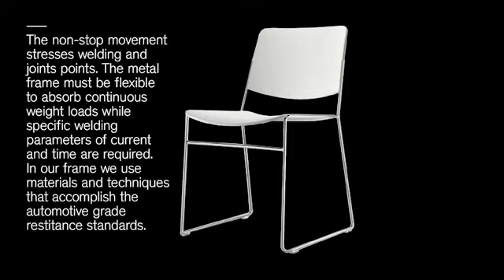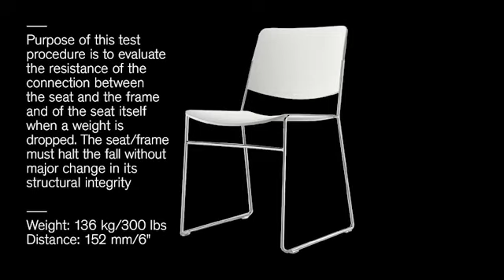HDS 1.1 PROVING ITS STRENGTH - BIFMA TESTING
Our HDS display its durability during the BIFMA testing. The polypropylene chair can stack up to 60 high and hold up to 300 pounds, as shown in the video above.